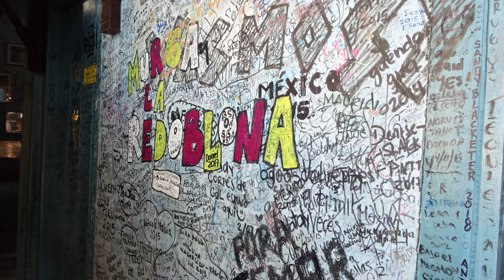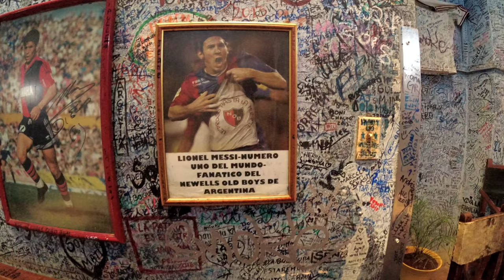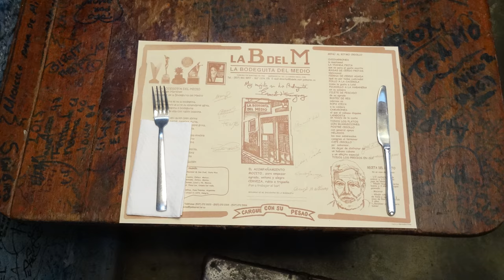La Bodeguita DEL MEDIO. Must visit bar at Havana.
La Bodeguita del Medio is a typical restaurant-bar of Havana (Cuba). It is a famous tourist destination because of the personalities which have patronized it: Salvador Allende, the poet Pablo Neruda, the artist Josignacio and many others. La Bodeguita lays claim to being the birthplace of the Mojito cocktail, prepared in the bar since its opening in 1942. The rooms are full of curious objects, frames, photos, as well as the walls covered by signatures of famous or unknown customers, recounting the island’s past. In 1942, Angel Martínez bought out the small Bodega La Complaciente in Empedrado Street, in the old Havana district. He renamed the place Casa Martínez. Angel Martínez sold typical Cuban products and, from time to time, served dinner to the regulars. But mainly, the people who were found at the Casa Martínez, were there to have a drink with their friends, and savor a brand new cocktail called Mojito, made with rum, mint, sugar, lemon and club soda.
In 1949, the cook Silvia Torres aka “la china” prepared the food. Very quickly, the Casa Martínez became the centre of Havana’s cultural effervescence. Attracted by the bohemian charm of the place, writers, choreographers, musicians or journalists met there in a convivial ambiance. Encouraged by a need for restaurants in the Old Havana at the end of the 1950s, the place started to serve food to everyone.
On April 26, 1950, the name Bodeguita del Medio was officially adopted. Among the first clients was Felito Ayon, a charismatic editor, who rubbed shoulders with the avant-garde of Havana, and put Casa Martínez on the map amongst his acquaintances. It is the way Felito Ayon used to indicate the location of the Bodeguita to his friends, that made popular the expression Bodeguita del Medio, that was to become its official name in 1950.